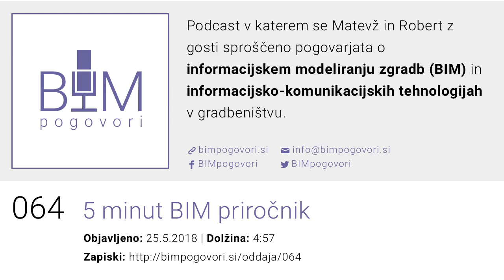064 5 minut za BIM priročnik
Petkovih 5 minut ... tokrat Matevž in Robi govorita o Priročniku za pripravo projektne naloge za implementacijo BIM-pristopa za gradnje, ki ga je Inženirska zbornica Slovenije (IZS) objavila 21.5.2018.

- IZS, Priročnik za pripravo projektne naloge za implementacijo BIM-pristopa za gradnje (BIM priročnik)

Glasba:
V oddajah podcasta je uporabljena skladba I dunno by grapes (ft. J Lang, Morusque).